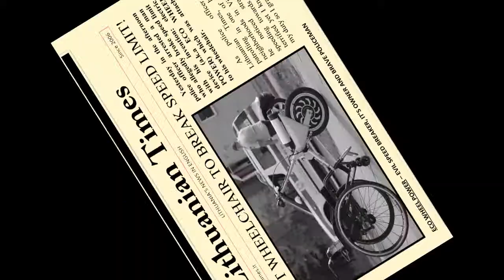Eco Wheel Power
Eco Wheel Power Eco Wheel Power: It is an easily attachable electric-wheel for your wheelchair 20 km on a single charge.